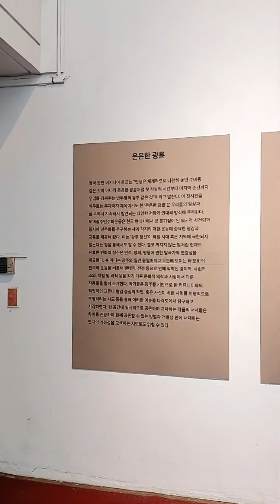제14회 광주비엔날레2023.04.07~07.09#광주비엔날레